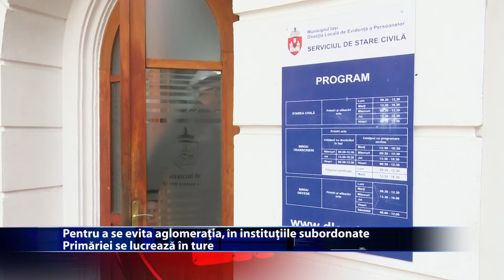Program modificat la Primarie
Noile restrictii impuse populatiei au dus la modificarea programului societatilor aflate in subordine Primariei! Se lucreaza in ture iar pentru cei nevaccinati se amenajeaza locuri
speciale de acces. Cele mai multe modificari sunt facute la Directia de Asistenta Sociala si la Evidenta Persoanelor.